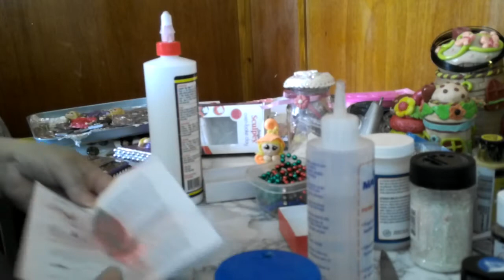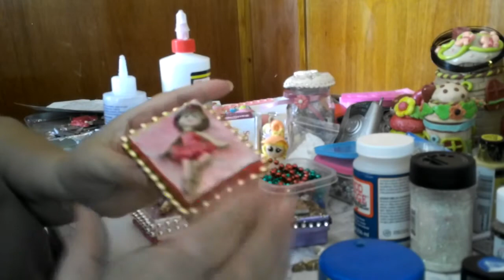Como decorar cajitas de regalos/how to decorate jewelry boxes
Materiales:

cajita de regalo
brillo diferentes colores
adorno para el tope de la cajita
perlas
silicon liquido
pinturas acrilicas metalicas
pega de carpintero